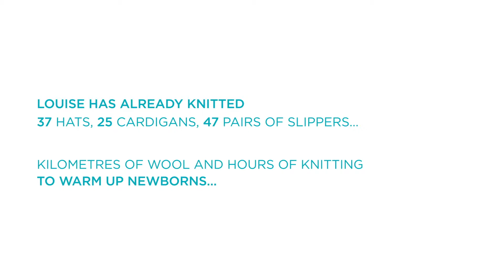Louise Voltzenlogel, the tireless knitter